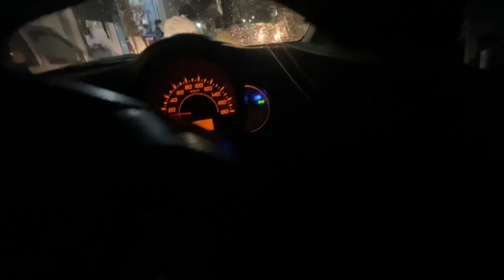Vlog #137 Shaadi ki party lekar rahunga😂😂